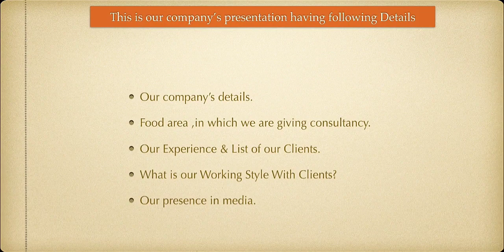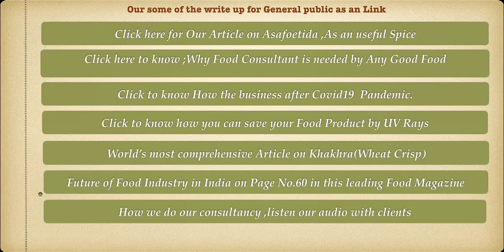FROM B.KUMAR FOOD CONSULTANCY SERVICES RAJKOT(Gujarat)_9824930108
Contact Us For Any Food Consultancy, To Setup Food Manufacturing Plant, and Recipe As Well As Recipe Enhancement; We Provides Shelf life Solution Of Food Products And Provides Recipes For Following Products:
1. Food Improvers
2. Khakhra (More Than 100type Of Flavours).
3. Papad (More Than 36Flavours).
4. Mathiya, Chorafali, Rice, Papad, Khichia (Rice Crackers) .
5. Seasoning For Namkeen And Roasted Items.
6. Bakery Items, Soya Milk & Soya Paneer (Tofu).
7. Compounded Asaafoetida (Hing).
8. Low Sodium Salt.
9. Pickles/ Achar/ Athana/ Preserved Vegetables.
10. Vegetables & Fruits Dehydration Plant.
11. Instant Premix Powder Like Waffles Premix And Idli Premix.
12. Ready To Eat Food Products.
13. Restaurant Snacks and lunch Dinner Products Recipe.
14. Oral Rehydration Salt (ORS/O.R.S.).
15. Curd/ Yoghurt/ Buttermilk by Culture.
16. Vegetables & Spice Paste Processing like Ginger & Garlic.
17. Masala/ Spice Blend (More Than 63items).
18. Namkeen / Potato/ Mogo Wafer And Dry Bhakhri.
19. Thepala/ Thepla/ Spicy Indian Roasted Flat bread (More than 63flavours).
20. Roasted Dry Fruits & Peanut/ Makhana (Foxnut).
21. Roti/ Indian Flat Bread/ Chapati Manufacturing Plant With Long Shelf Life.
22. Panipuri-Ready to Eat With More Than 10 Flavours.
23. Dry Dosa/ Dry dhosa/ Stuffed White Lentil Flat Bread.
24. Fortified Food/ Appalam/ Madrasi Papad/ Papapdam.
Our Office: Rajkot-Gujarat-India